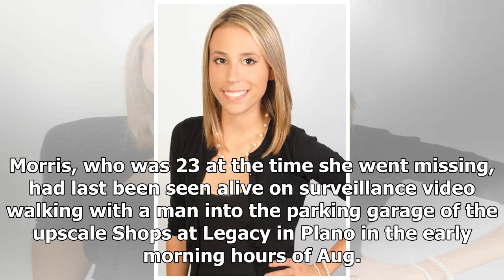Kidnapped Texas Woman's Remains Found More Than 3 Years After Disappearance From Shopping Center